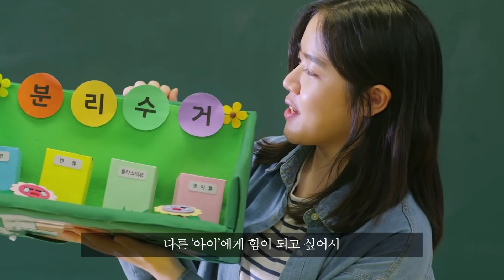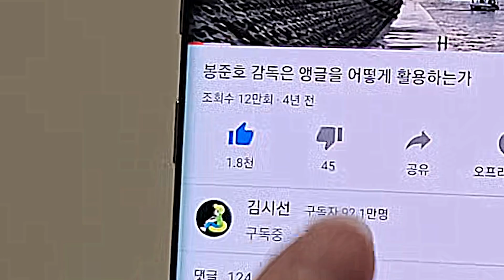이게.. 개봉했다고?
* 오늘 소개한 작품은 '아이'입니다! *

😘 응원 지원 : '김시선' 구독 영화친구들!